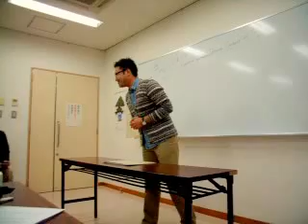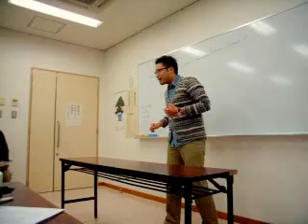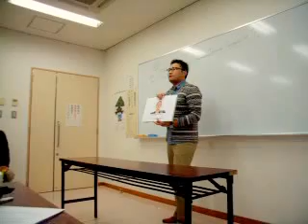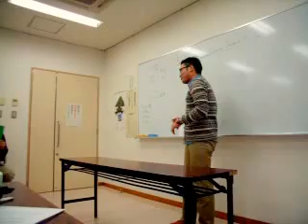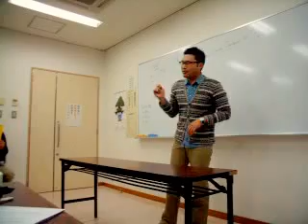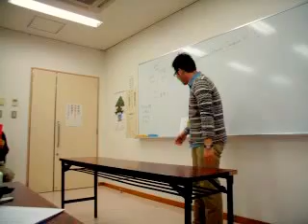TM Goto Speech on Kuwana Toastmaster's private contest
It's been about 1 and a half year since Kuwana Toastmaster has been established. Since the club has not been chartered yet, it is not allowed to hold official contest. So we held the speech contest by ourselves to let all members experience how it feels like.

Speaker: TM Goto
Title: Which is rude?